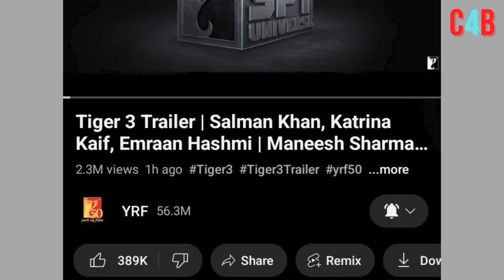Tiger 3 vs Pathan Trailer: Know whose trailer got the most views, Salman or Shahrukh?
A huge fight started between the trailer of Salman Khan's Tiger 3 and the trailer of Shahrukh Khan's Pathan.